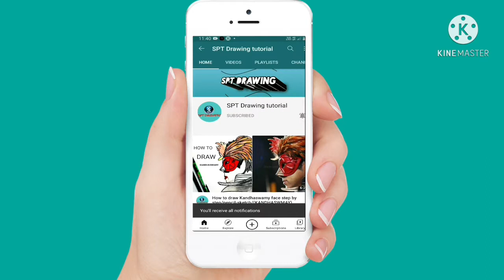How to Draw Mr.Bean || Stencil art || Drawing Lesson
SPT DRAWING TUTORIAL...

Hi frds..
       How to Draw Mr.Bean for beginners with pencil step by step if you like this videos don't forget watch my all videos below mention our channel link

pls like this video and share your views in comment box.

DRAWING USED METIRIAL.

Loveart pencil 6B

Loveart2B

Eraser

White paper Blending stumps

Thanks for your love and support and have a great day...